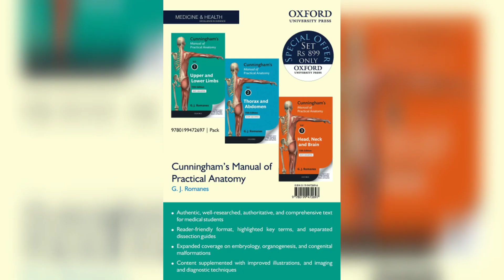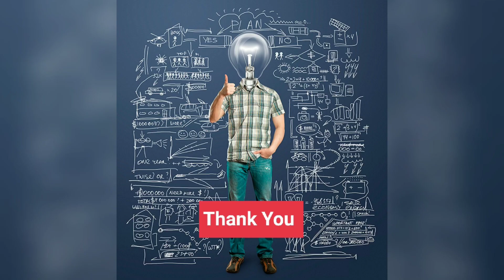Anatomy of the Scapula Bone /External Features/Side Determination/Attachment/Clinical Anatomy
also explained ossification of scapula# Very useful in study# Point to point discussion